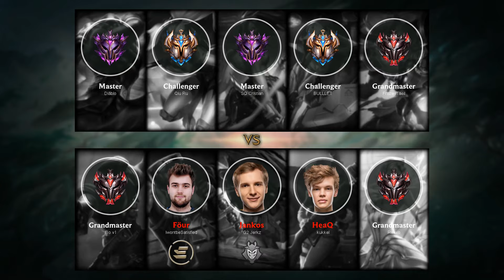Veigar Mid vs Akali - EUW Challenger Patch 9.13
Veigar Mid played by G2 Jerkz, EUWChallenger 1343 LP.

- Runes: 00:18 (Unsealed Spellbook)
- Damage dealt: 35:08
- Ability & Build: 34:57
- Skin: Omega Squad Veigar